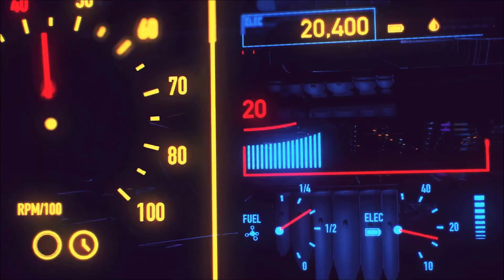BATMAN ARKHAM ASYLUM #03 : MEDICI IN OSTAGGIO